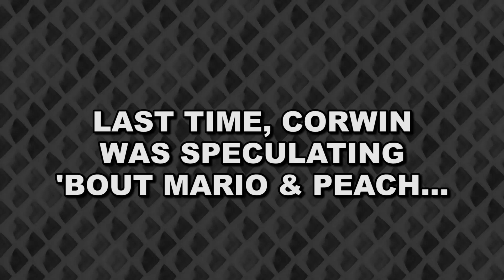WE AIN'T FRAID OF NO BIG BOO! – Let's Play Super Mario Bros. 1X Part #8 (SMW Hack)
More ROM hack action! World 8 continues! We're closing in on the end of this wacky Mario journey! Let's Play SMB1X!

Created by Koyuki, SMB1X was inspired by the Super Mario All-Stars release version of SMB1 on the SNES, and incorporates elements of a variety of Mario series games. We've played fair bit of Mario in our time, but we're not 100% sure what to expect.

If you're interested in Super Mario World romhacks check out smwcentral.net to learn more, and if this game in particular sparks your interest you can find it